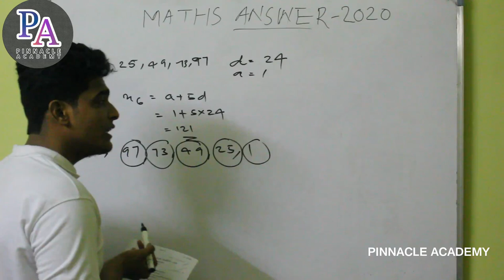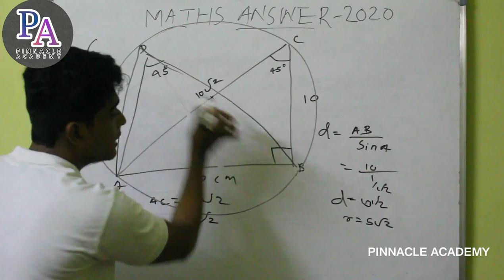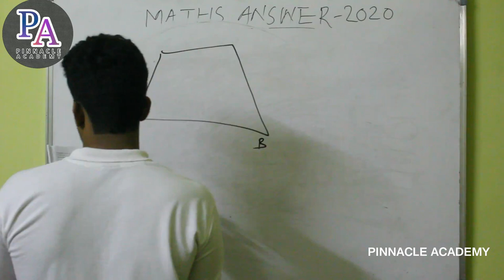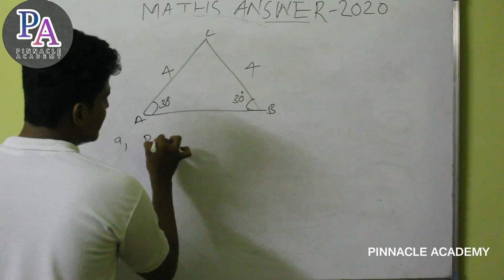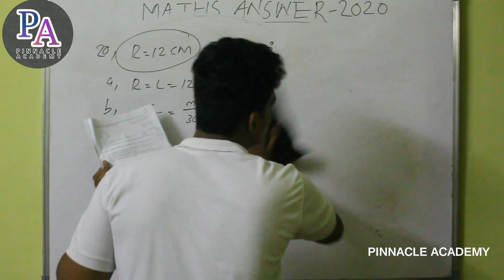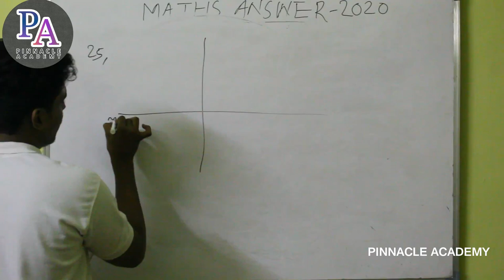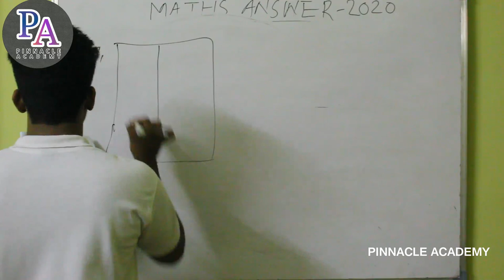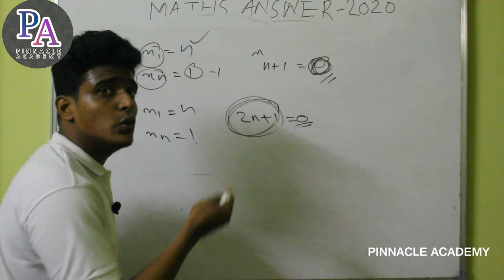SSLC EXAMINATION, MARCH - 2020 |10 MATHS| PINNACLE ACADEMY MALAYALAM TUTORIAL